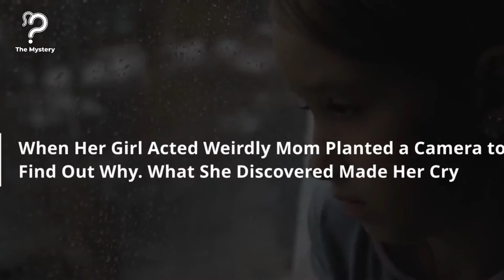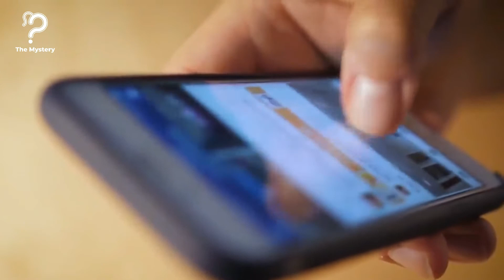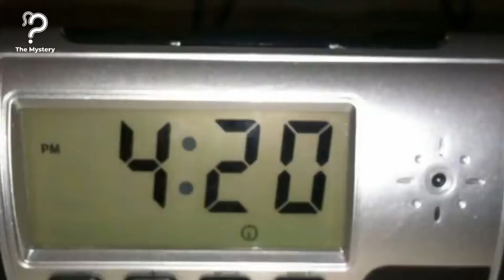When Her Girl Acted Weirdly Mom Planted a Camera to Find Out Why What She Discovered Made Her Cry